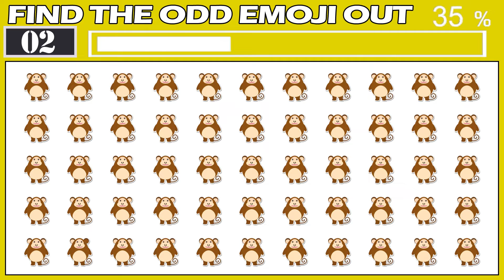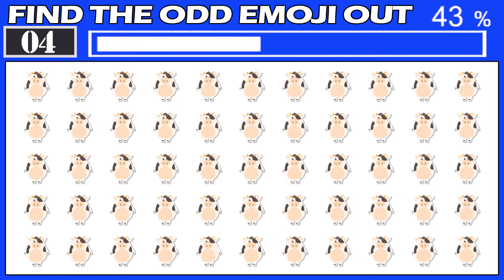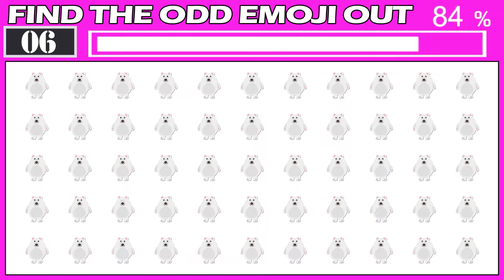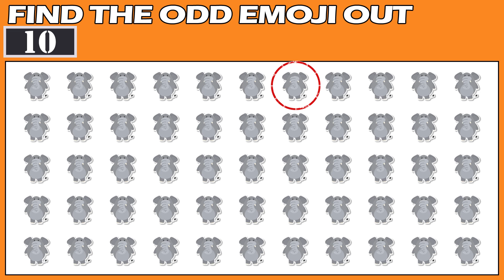HOW GOOD ARE YOUR EYES #15 | Find The Odd Emoji Out | Find The Difference Puzzles Quiz Game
Spot The Difference | Find The Odd Emoji Out #45| Emoji Puzzles

emoji quiz
test your eyes
check eyesight
Emoji
Emoji challenge
game emoji
puzzle game
cariperbedaan
game cariperbedaan